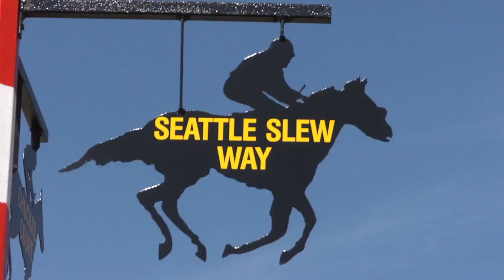The Preakness Infield